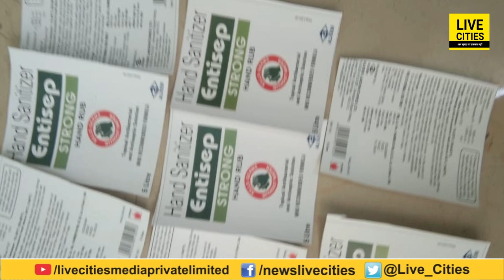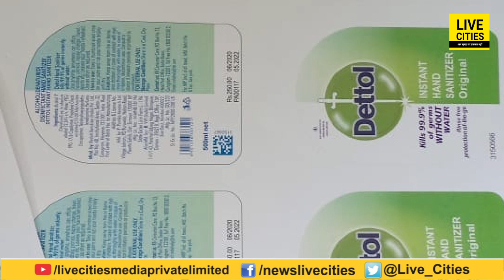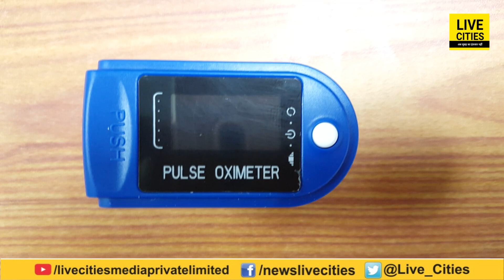America-England ने पकड़वाई Bihar में Fake Sanitizer Factory,300 रुपये के Powder से बन रहा था 100 लीटर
America-England ने पकड़वाई Bihar में Fake Sanitizer Factory,300 रुपये के Powder से बन रहा था 100 लीटर | Bihar News | LiveCities